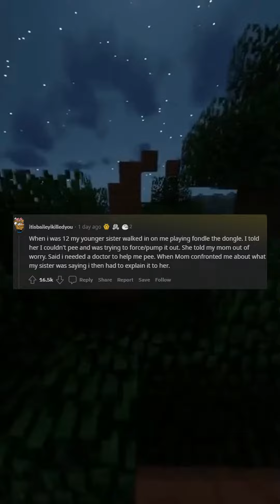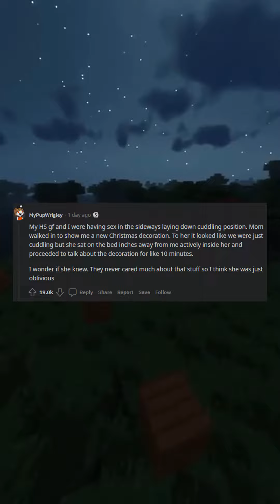What’s your most shameful NSFW moment